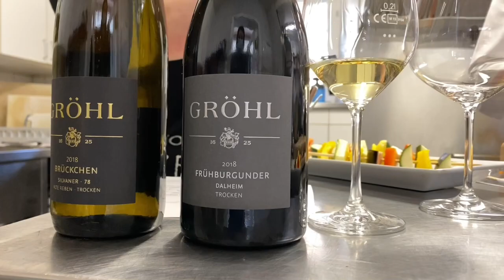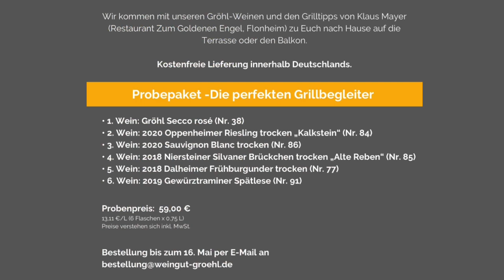Onlineweinprobe Nr. 12 - Das Video zur Vorbereitung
Onlineweinprobe Nr. 12 - WINE & BBQ TIME

Live-Grillen mit Gourmetkoch Klaus Mayer (Restaurant Zum Goldenen Engel, Flonheim)
Inkl. Einkaufsliste, Rezepte & Video zur Vorbereitung.

In diesem Video zeigen wir euch Tipps & Tricks von Klaus Mayer zur Vorbereitung der Speisen.